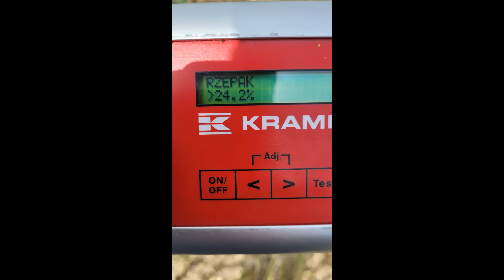HYMN ŻNIW 2023..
Dzień dobry!

Nasza grupa!